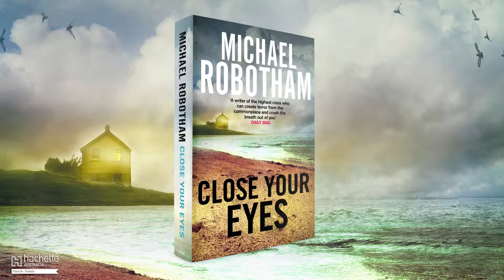Q&A with author Michael Robotham - Part 2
Michael Robotham started his career as a journalist but then became a ghostwriter, writing many bestselling autobiographies in collaboration with politicians, pop stars, psychologists, adventurers and showbusiness personalities. His thrillers have been translated into twenty-two languages and he has twice won Australia's Ned Kelly Award for best crime novel. He was shortlisted for the CWA Steel Dagger in 2007 and 2008 and was also shortlisted for the inaugral ITV3 Thriller Awards.

His latest novel is Close Your Eyes and is in store now!